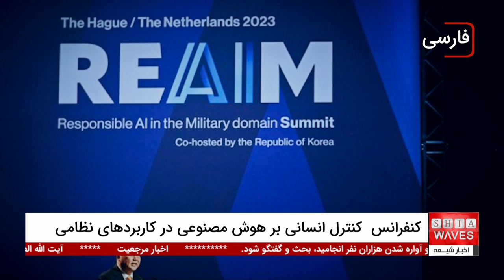هشدار جهانی: خطرات هوش مصنوعی در گسترش سلاح‌های کشتار جمعی!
خطرات هوش مصنوعی در حوزه نظامی به موضوع اصلی اجلاس دو روزه در سئول تبدیل شد، جایی که سران جهان خواستار کنترل انسانی بر استفاده از این فناوری در کاربردهای نظامی شدند.
شرکت‌کنندگان در این اجلاس هشدار دادند که توسعه و استفاده بی‌رویه از هوش مصنوعی می‌تواند به گسترش سریع‌تر سلاح‌های کشتار جمعی و تشدید رقابت‌های تسلیحاتی منجر شود. بیانیه پایانی این اجلاس، بر لزوم "مشارکت مناسب انسانی" در فرآیندهای تصمیم‌گیری مرتبط با هوش مصنوعی تأکید کرد تا از سوءاستفاده‌های احتمالی جلوگیری شود.

در گفتگوی اختصاصی با سید عبدالله جوادی، کارشناس مسائل سیاسی و استراتژیک، او به خطرات هوش مصنوعی در صورت عدم کنترل و نظارت انسانی اشاره کرد.
وی هشدار داد که عدم مداخله انسانی در سیستم‌های هوش مصنوعی نظامی ممکن است به بحران‌های جهانی و تهدیدات بزرگ برای بشریت منجر شود. به گفته جوادی، این اجلاس تأکید کرده است که استفاده از هوش مصنوعی باید در جهت حمایت از صلح و امنیت جهانی باشد، نه افزایش تهدیدات نظامی.

00:00 - هشدار اجلاس هوش مصنوعی درباره گسترش سلاح‌های کشتار جمعی
00:20 - تأکید بر کنترل انسانی در کاربردهای نظامی هوش مصنوعی
01:11 - نشست جهانی سئول با حضور ۹۰ کشور درباره هوش مصنوعی نظامی
01:55 - بیانیه اجلاس: جلوگیری از استفاده هوش مصنوعی برای گسترش سلاح‌های کشتار جمعی
02:31 - گفتگو با سید عبدالله جوادی درباره پیامدهای هوش مصنوعی در جنگ
03:00 - تحلیل سید عبدالله جوادی از تهدیدات هوش مصنوعی برای آینده بشر
03:53 - انواع هوش مصنوعی و کاربردهای نظامی آنها
04:38 - نقش احتمالی آمریکا و چین در توسعه هوش مصنوعی خودآگاه
05:52 - تأکید بر اهمیت شناسایی نخبگان در کنفرانس‌های هوش مصنوعی
06:30 - احتمال نقش موجودات فرازمینی و نیروهای ناشناخته در آینده هوش مصنوعی
ویدیوهای مرتبط